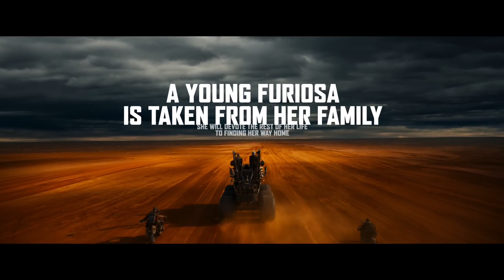FURIOSA : A MAD MAX SAGA | OFFICIAL TRAILER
This is her Odyssey. Furiosa - Only in Theaters 2024

Warner Bros. Pictures Presents, in Association with Village Roadshow Pictures, A Kennedy Miller Mitchell Production, A George Miller Film, “Furiosa.”  The film will be distributed worldwide by Warner Bros. Pictures, in theaters only nationwide on May 24, 2024 and internationally beginning on May 22, 2024.